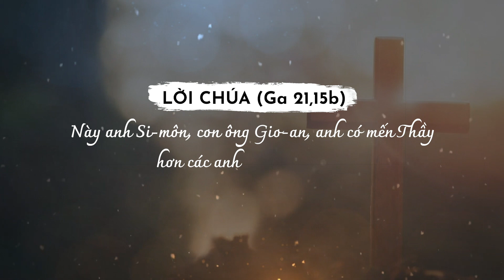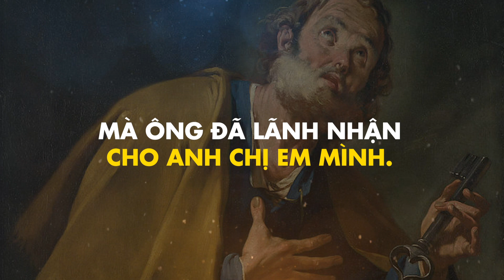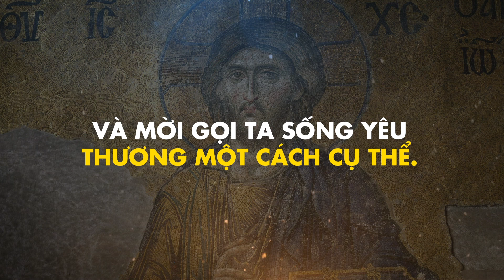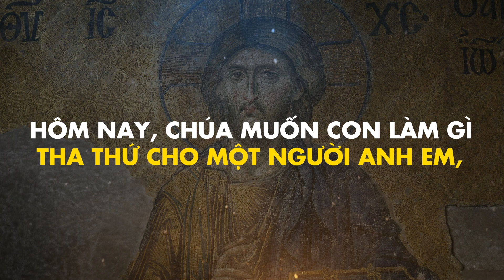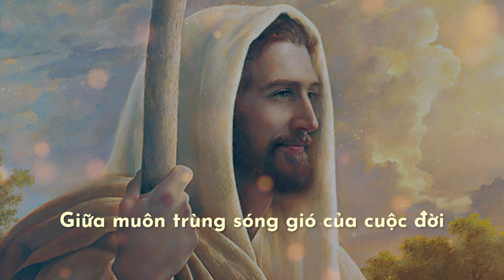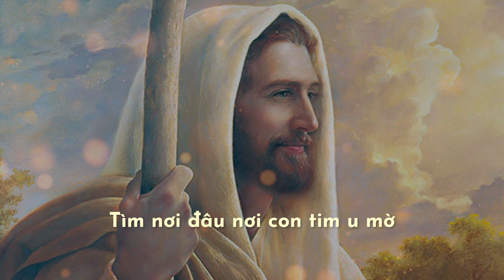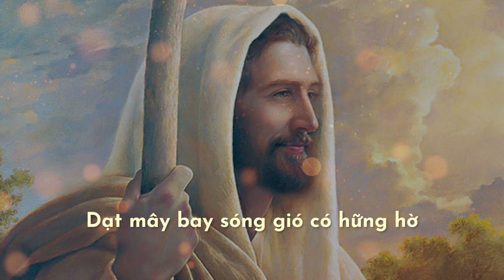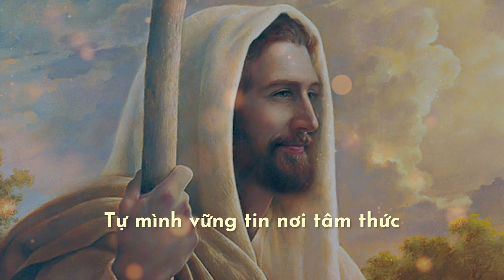[365 ngày sống linh đạo I nhã] Ngày 04.04